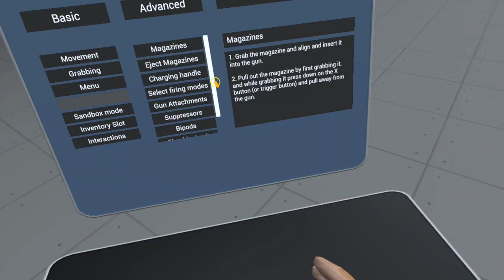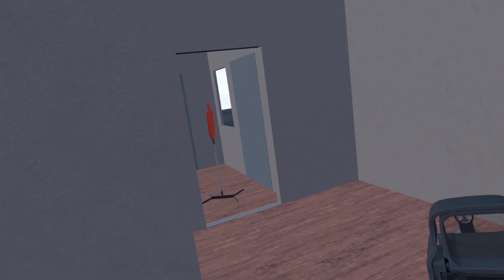Gun World VR - Bru... Why The Nono Word?! 😳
Hey everyone! 🎯 In this Gun World VR video, things took a turn when I heard some unexpected "nono" words. It’s all fun until someone decides to drop something they really shouldn’t, and it just killed the vibe for a moment. Aside from that, the game had its action-packed moments, but that surprise caught me off guard!

Your support is key in making more content like this happen!